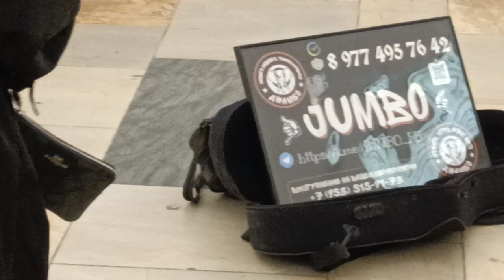седаяночь Музыканты в метро отожгли по полной.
Парни трубачи, пели ,играли и танцевали. Живая музыка в метро Москвы, отличная идея